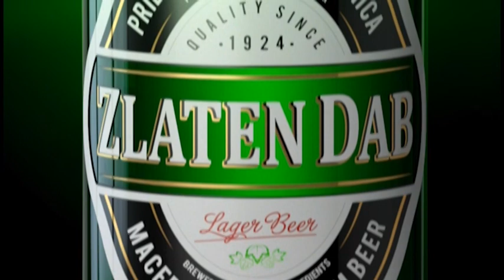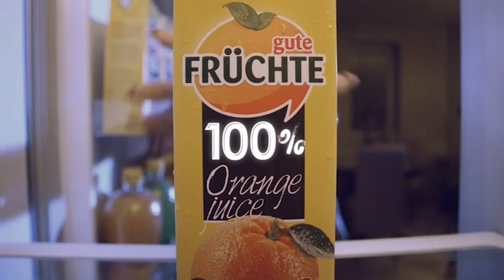Еден на Еден - Васко Тодоров К-15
Скратена верзија на 1на1 еп 19 од 6та сезона со легендарниот Васко Тодоров алијас Тошо Малерот од К-15.
Гледајте не секоја сабота на Алфа тв и придружете ни се на за сите 1на1 новости